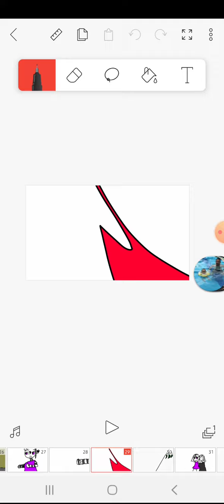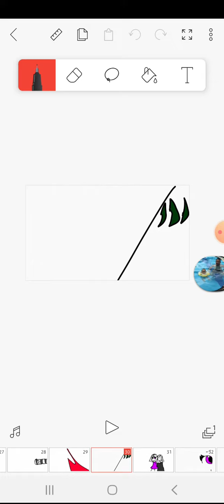March 31, 2021